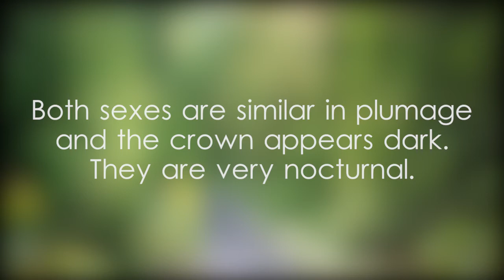Lesser whistling duck - video 1